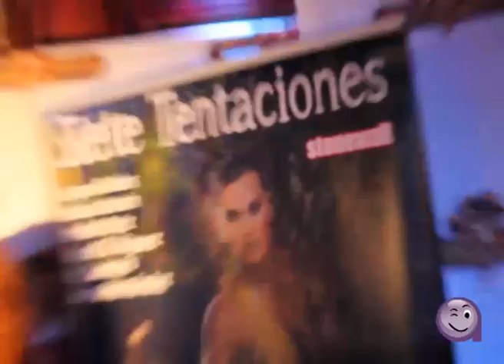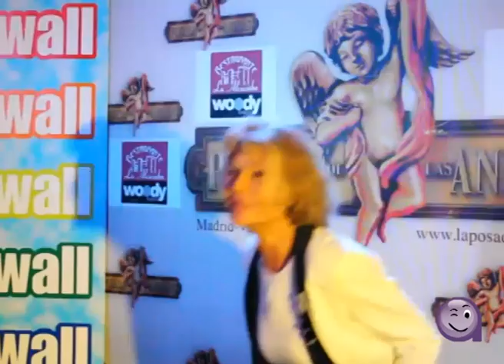Las Siete Tentaciones de Nagore Robles, Sofía Cristo, Paz Quintero...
CÁSCARA AMARGA acudió a la presentación del libro "Siete Tentaciones" relatos de mujeres que aman a otras mujeres en Madrid. Una de las autoras de los relatos es Nagore Robles, pareja de Sofía Cristo, que también ha colaborado con el prólogo de la obra. A la fiesta acudieron varios famosos

Reportera: Ángela Muñoz Aroca
Edición y vídeo: Feny González